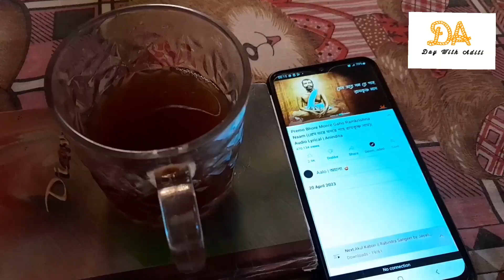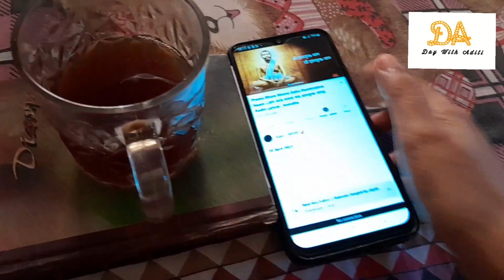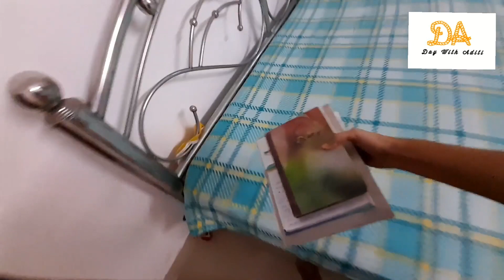আজ বাড়িতে এলো মরশুমের প্রথম আম 😋😋 ll Bengali Vlog ll @Daywithaditi ll